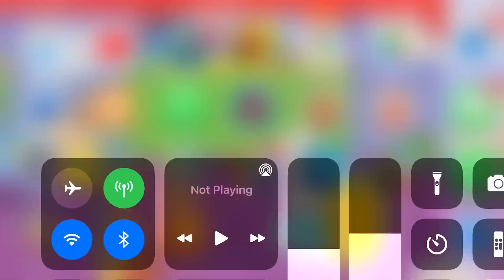January 1, 2021